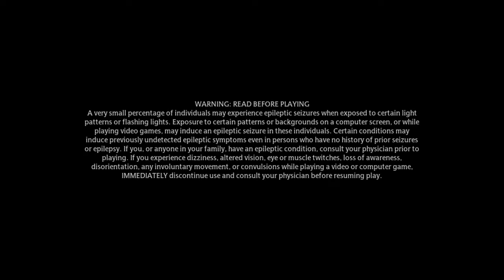Hogwarts Legacy - Gameplay Walkthrough - Part 45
Welcome back to @queenbgaming7746, where we are playing Hogwarts Legacy

Hogwarts Legacy is an in-depth open world game, which takes place in the magical wizarding realm of Harry Potter. Our main character, Queen B, has been invited to Hogwatrs, school of witchcraft and wizardry, as a fifth year. During our time at the school we, make new friend, learn spells, collect Wizard’s Field Guide pages, and indulge ourselves in the wizarding world. Along the way, however, we are faced against many evils in our adventure. With our special powers, we must defeat this evil, and uncover the secrets of ancient magic and the wizarding world itself.

We are back and continuing to work on the Challenges. We are still needing several items, and we are looking for the last of the pages in The Highlands, so we can take our O.W.L.S.

Side Quest completed – Well, Well, Well

Challenges working on –
Defeat Trolls
Defeat Infamous Foes
Complete Dueling Feats
Complete Merlin Trails
Collect Ancient Magic Traces
Pop Balloons
Landing Platforms
Find Astronomy Tables
Complete Side/Relationship Quests
Collect Field Guides Pages in The Highlands

All videos are recorded and played by myself, or one of my two children